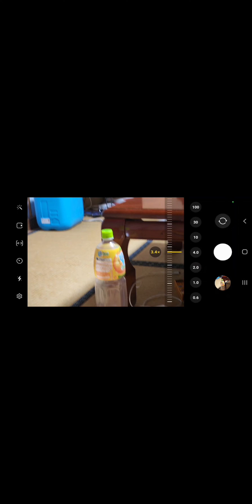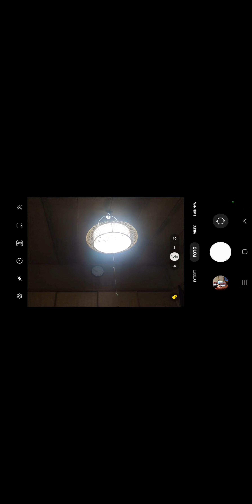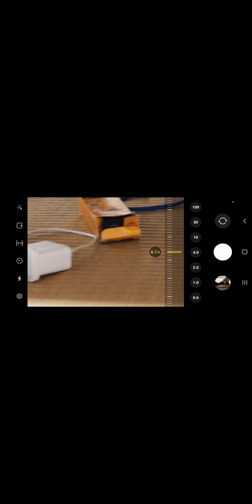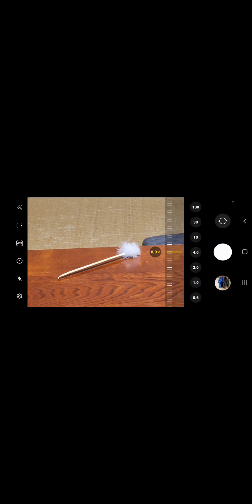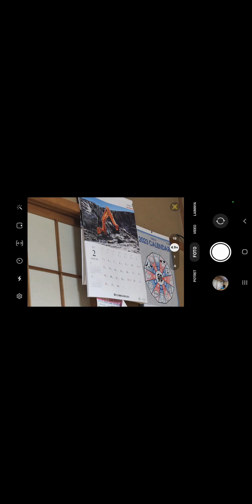POV PhotoShoot Indoor Samsung S22 Ultra#japanese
Today I tested my new Samsung S22 Ultra cellphone camera. What do you think?